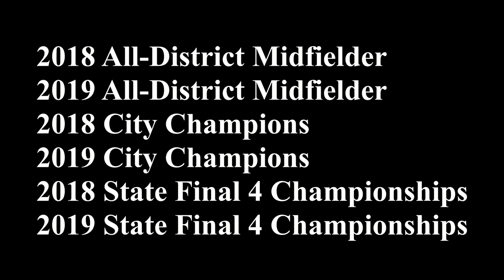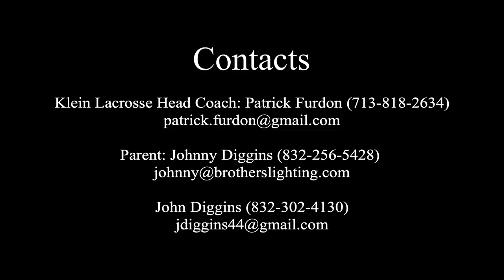John Diggins Class of 2020 Junior Year Lacrosse Highlights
My Junior Year lacrosse highlights